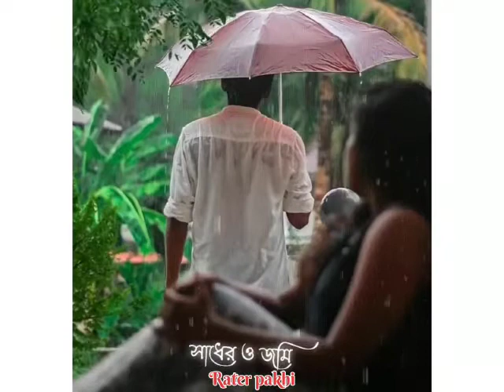কেনো পিছু ডাকো পিছু ডাকো বারে বারে তুমি ❤️❤️❤️arijitsingh